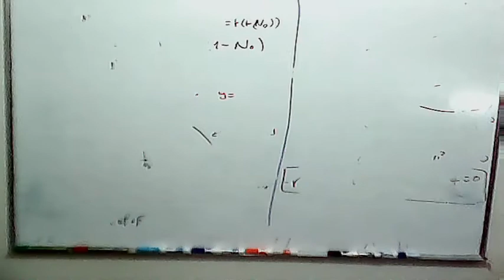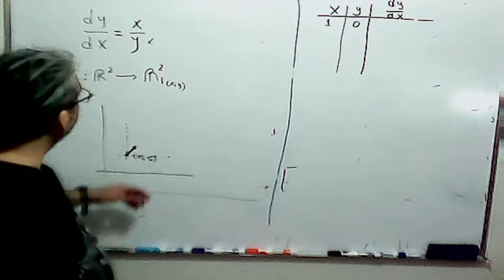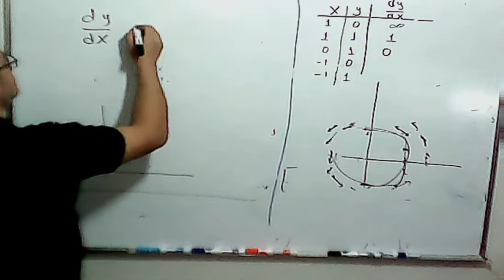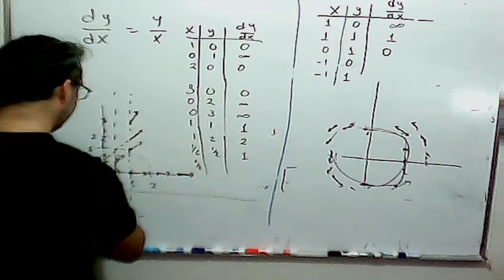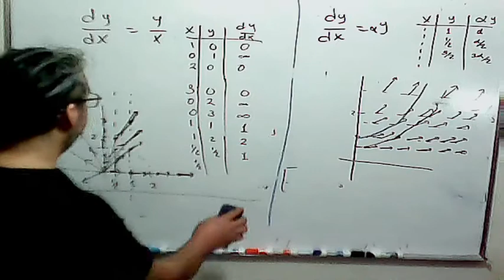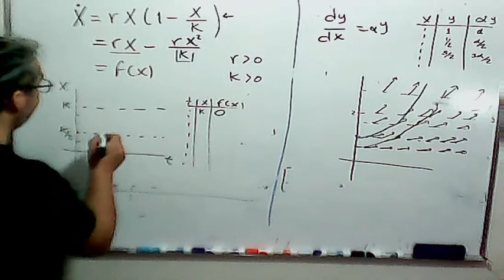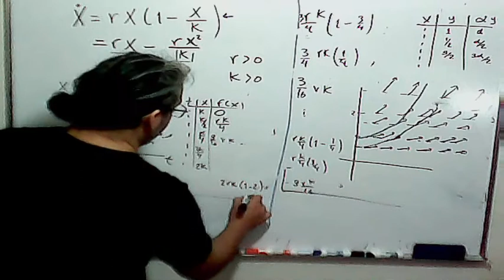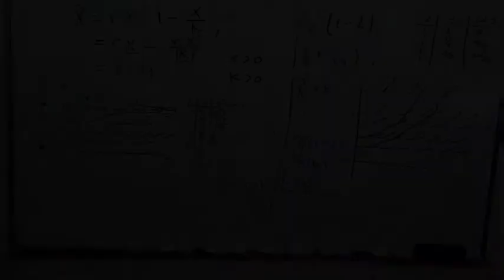Sesion 5. Campos vectoriales